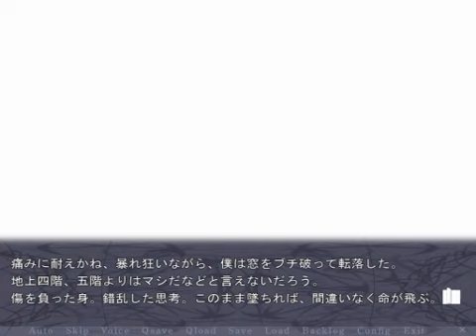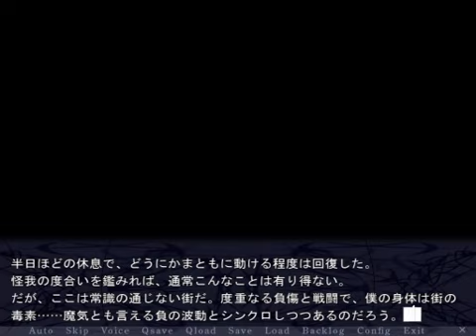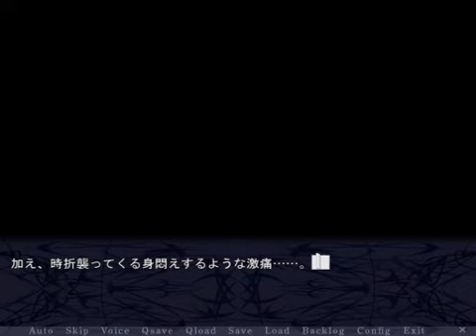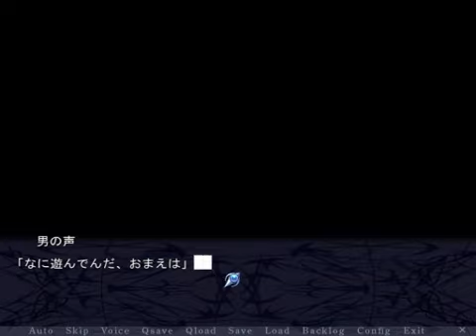【Paradise Lost】ゲームプレー30「失楽園」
パラダイス・ロスト, 失楽園.